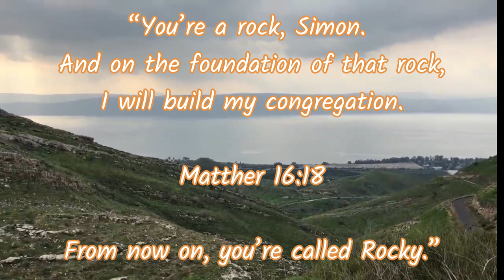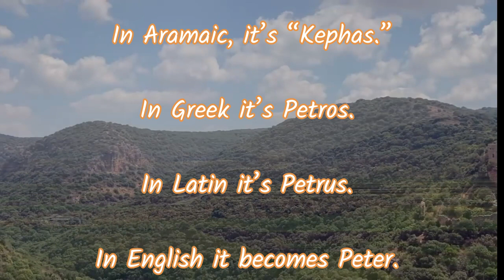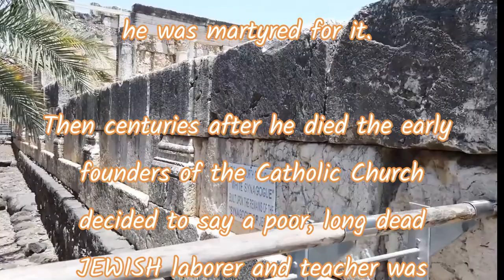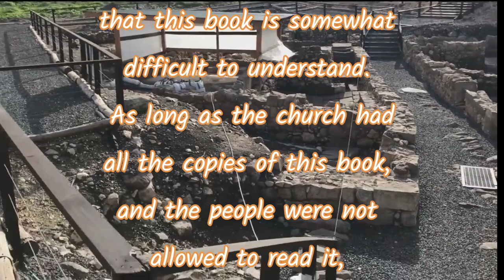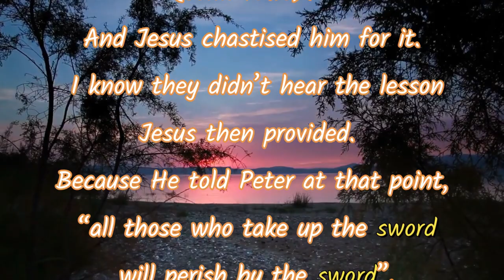Why Did Jesus Change the Name of Simon to Peter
The first time he is mentioned as Peter is in Matthew 4:18, which is a much earlier verse than when Jesus called him that name. Matthew is the only Gospel that says anything about building a community on a rock. But, according to the earlier Gospel of Mark, Jesus gave Simon the surname of “Peter.” It doesn’t say why.